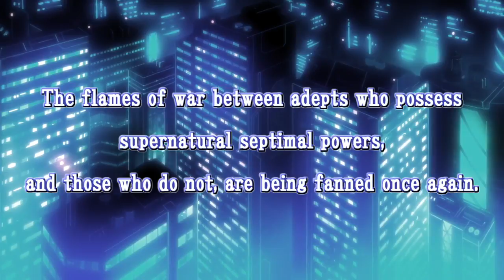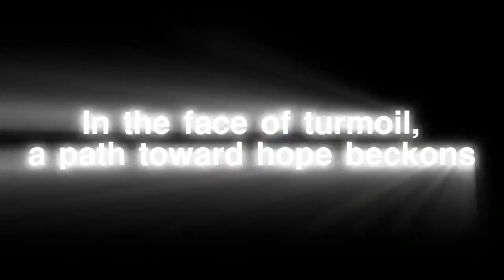Azure Striker Gunvolt 2